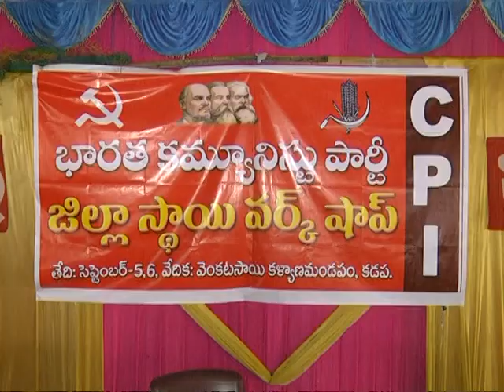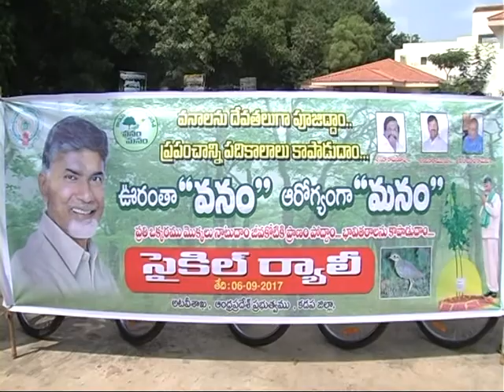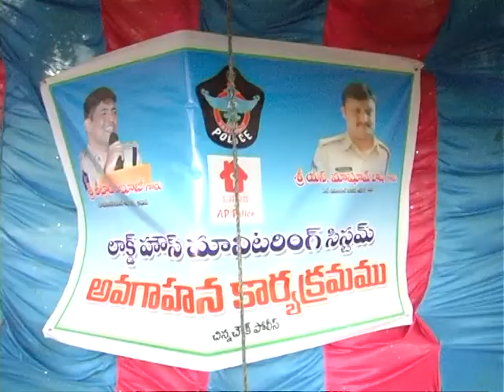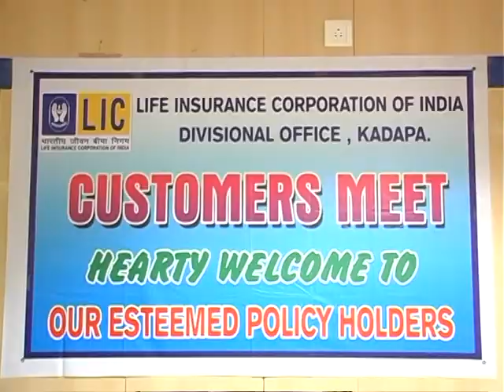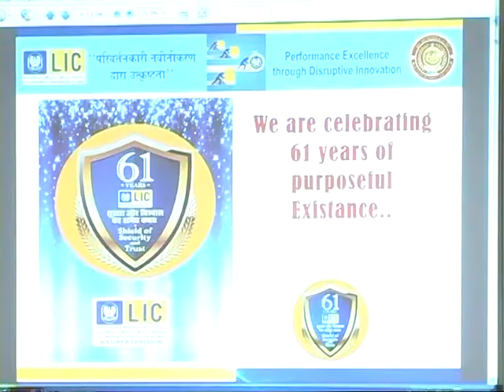06 09 17 NEWS